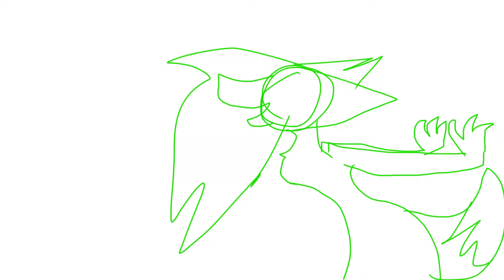Omigawd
Check out Animation Creator HD on the App Store! - Created with Animation Creator for iPhone and iPod Touch!